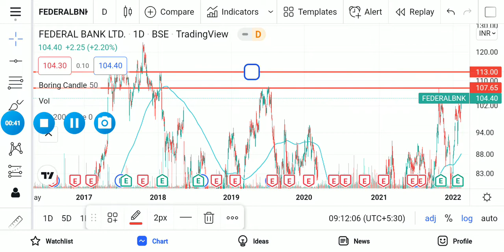federal bank chart analysis